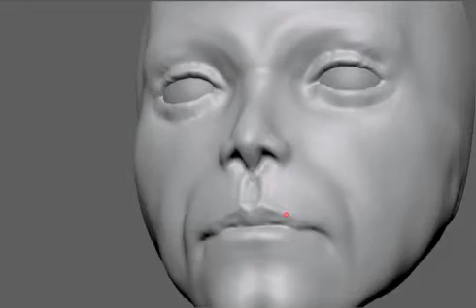Erica -Zbrush speedsculpt WIP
1hr Zbrush Sculpt compressed into 60 seconds.
Reference face 'Erica' from 3d.sk